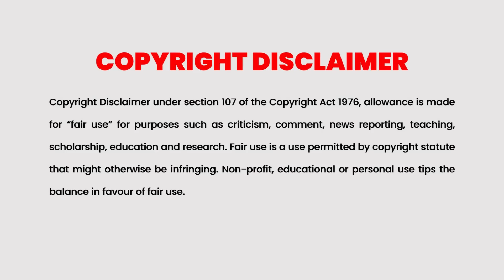Maria 2019 Explained In Malayalam | Filipino Movie Malayalam explained | Cinema katha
Cinema Katha
Malayalam Podcast
Movie explained